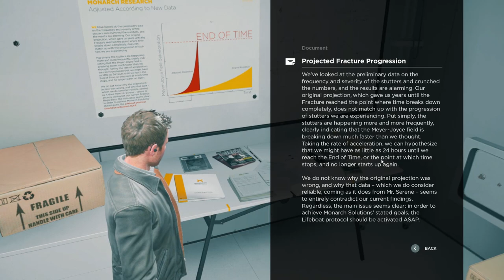Finding Dr. Amarel